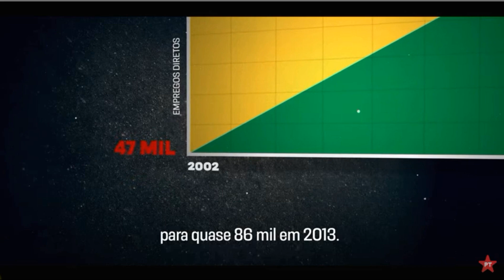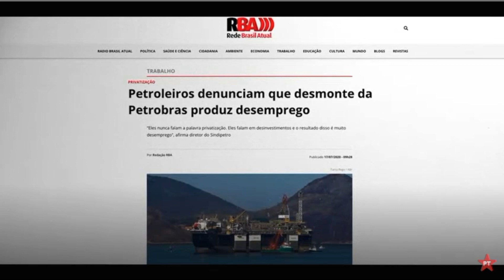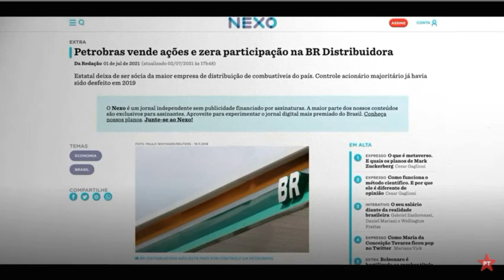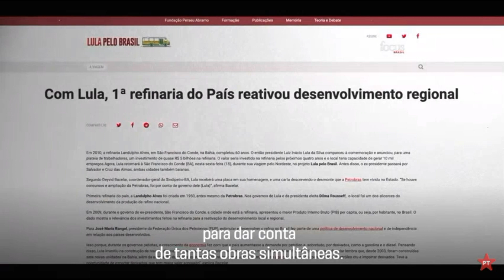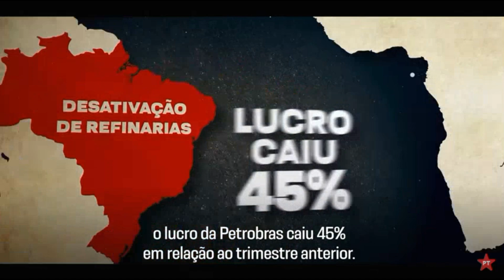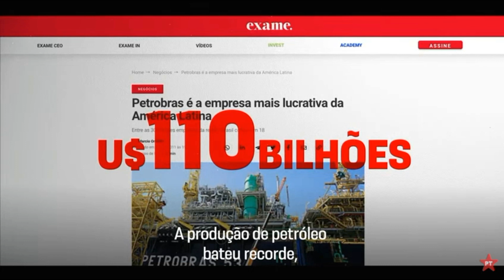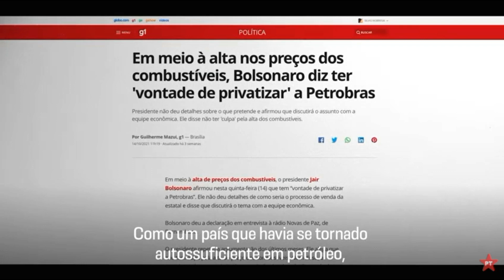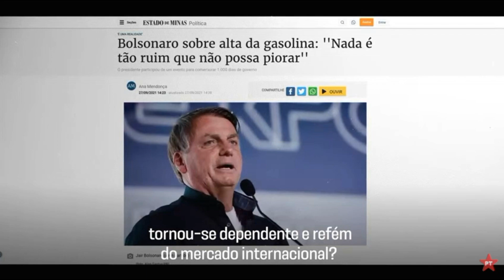Petrobras do auge ao desmonte. Quem "quebrou" a Petrobras?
Petrobras do auge ao desmonte.
Como a Petrobras, se transformou, durante os governos de Lula e de Dilma, em uma das maiores empresas de petróleo do mundo, responsável, por manter o preço dos combustíveis em um nível justo para a população brasileira, ao tempo, que contribuía para o desenvolvimento do país, gerando dezenas de milhares de empregos? E hoje, será que a Petrobras e o Governo Federal, têm algo haver com o aumento do custo de vida para a população?